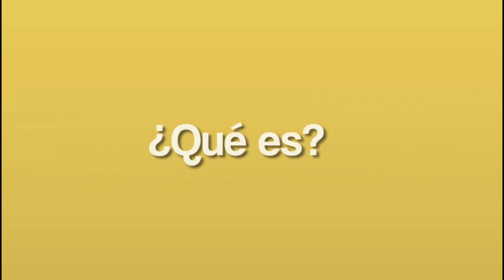LEVANTAMIENTO DE LA ZONA DE CONTENCIÓN SE CAYO POR LOS OTROS BROTES DE FIEBRE AFTOSA